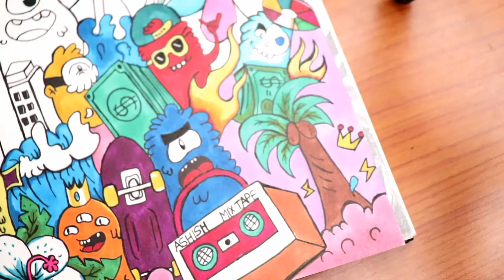What to use when copics are too expensive?🤩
OHUHU MARKERS
Ohuhu 40 Colors Dual Tips Art Sketch Twin Marker Pens Highlighters with Carrying Case for Painting Coloring Highlighting and Underlining

Hey guyz wlc.back to my channel
Hope u guyz enjoyed my video ..
If u enjoyed

Materials i use:
Faber castell pencils - Faber-Castell Castell 9000 Pencil Set - Pack of 12

Blending stumps - Brustro Blending Stump Set of 5

Ivory sheets - Xelo Paper World Shipra Ivory Sheets (25 Pages) -210 GSM, 11.5 x 8.5 x 0.1 inch

COLOUR PENCILS:
Prismacolor scholar - PRISMACOLOR SCHOLAR SET OF 24 COLOR PENCILS, PAPER CASE

My CAMERA SETUP:

My tripod - Tygot Adjustable Aluminium Alloy Tripod Stand Holder for Mobile Phones & Camera, 360 mm -1050 mm, 1/4 inch Screw + Mobile Holder Bracket

Camera - Canon EOS 200D II 24.1MP Digital SLR Camera + EF-S 18-55mm f4 is STM Lens (Black)